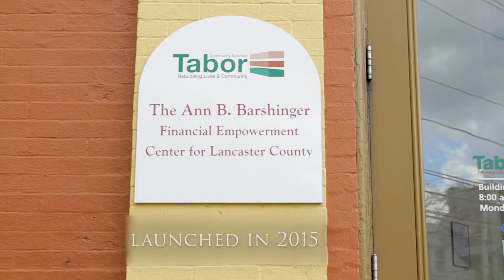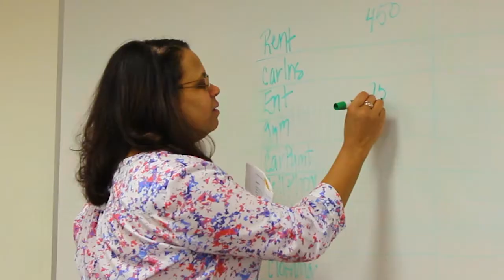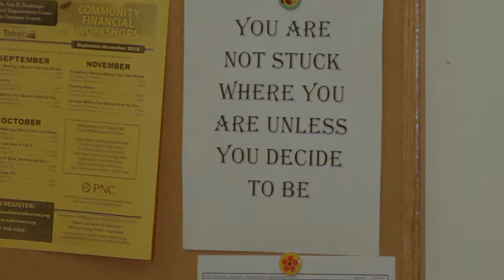Tabor Community Services - PHFA Financial Education award winner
Tabor Community Services restructured their existing counseling program, integrating budgeting and financial counseling/education across all specturms of service.